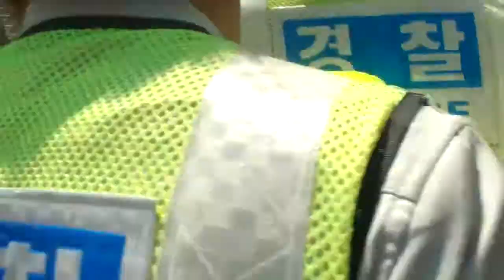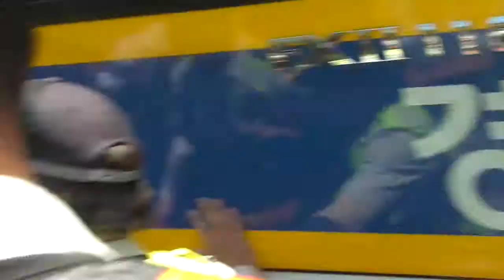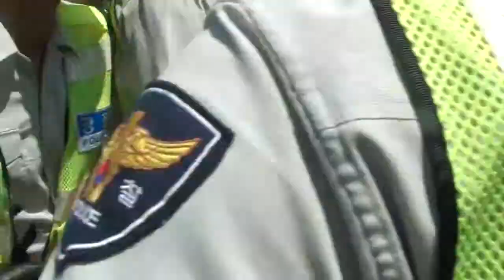경찰이맘대로결론내는잣대[기자회견도못하는시대로]